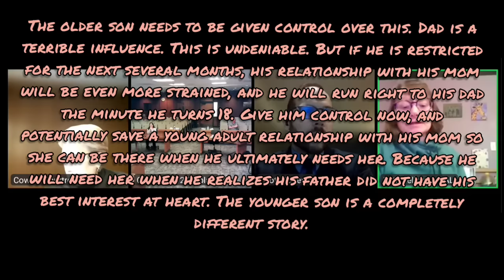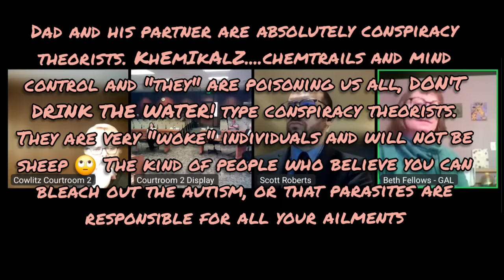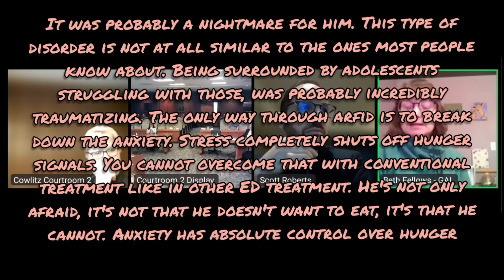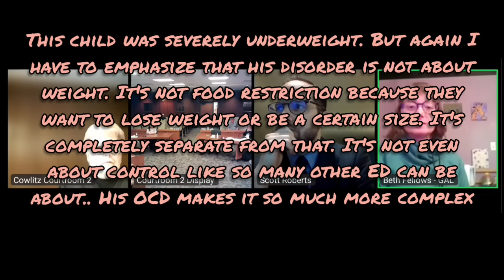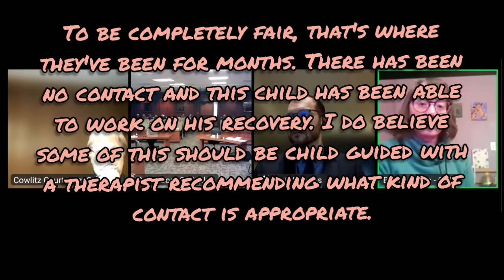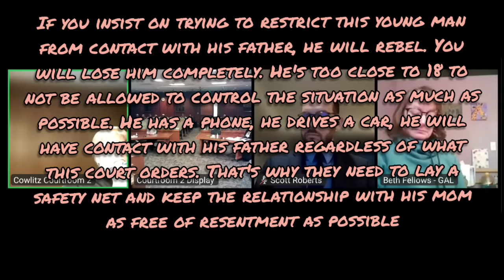Weird Washington - Family Rep'd *A* Docket - Haan